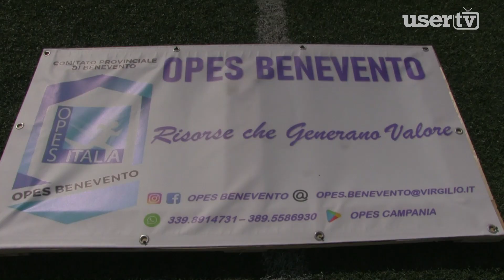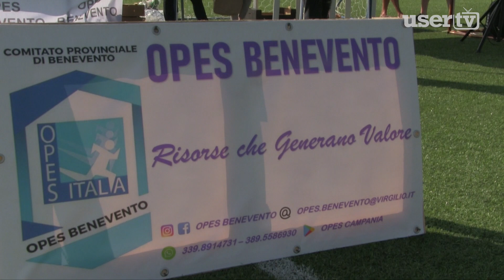BUCCIANO. UNA GIORNATA DI SPORT PER I BAMBINI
OPES BENEVENTO HA PREMIATO TUTTE LE ASSOCIAZIONI DI CALCIO DEI BAMBINI.
UNA GIORNATA DI FESTA  PRESSO LO STADIO DI BUCCIANO CON UN FOLTO PUBBLICO.